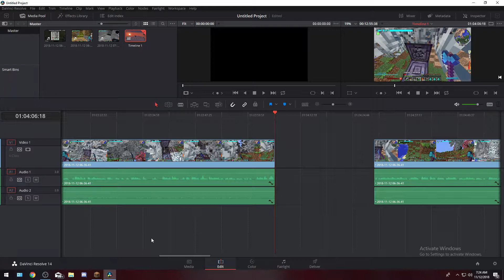Saiyan Ninja Magicka Episode 1|The fight begins with a new hero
Check out the description!⬇⬇⬇⬇⬇

Thank you guys so much for watching. Everyone have a great day. I love you all✌.